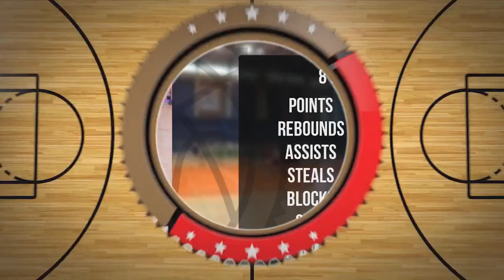Kuba Kucyper Player Mixtape DC109 Piła 2024